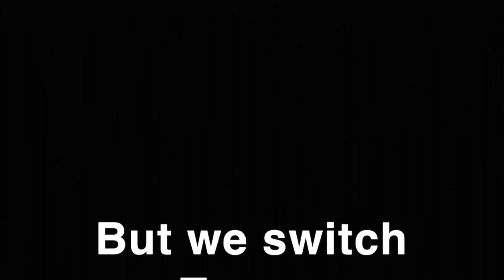2v2 Basketball James vs Randoms 23